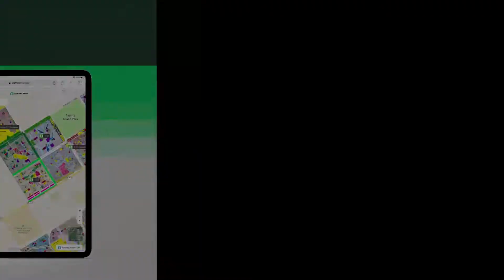5 MARLA RESIDENTIAL PLOT FOR SALE IN PARK VIEW CITY LAHORE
5 Marla Plot Available In Platinum Block On a Excellent Location with Full possession charges paid. A Very Peaceful And Calm Residential Housing Society, Near To Thokar Niaz Baig, Park View City, Multan Road Lahore.